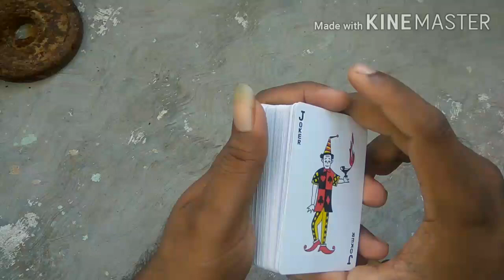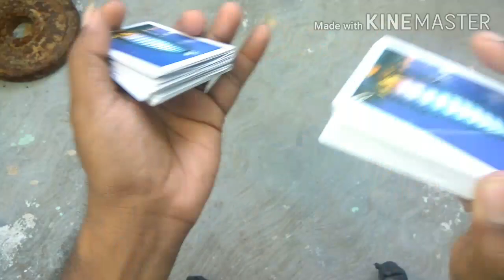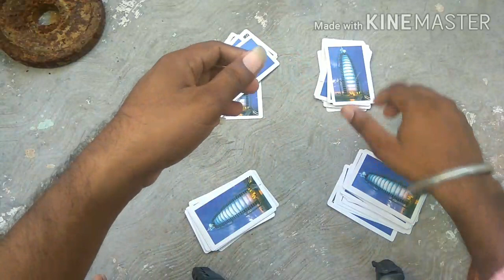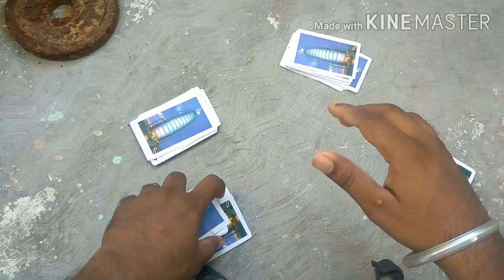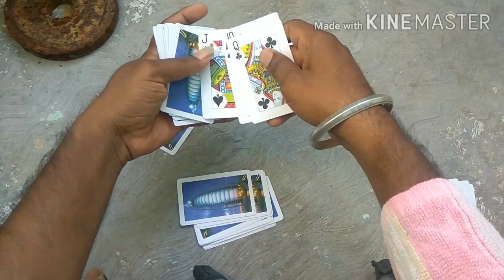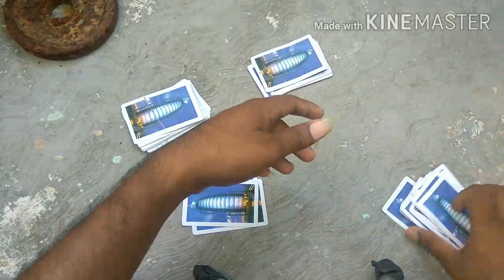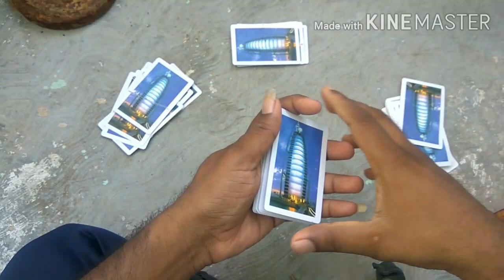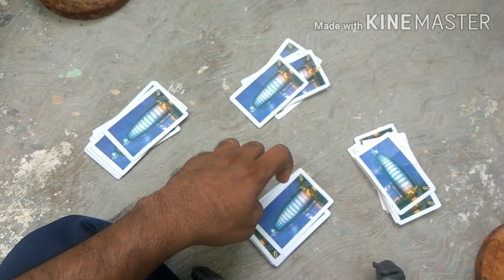How to play card's game in Tamil | Ass cards game in Tamil | கழுதை விளையாடுவது எப்படி? Youtube vino